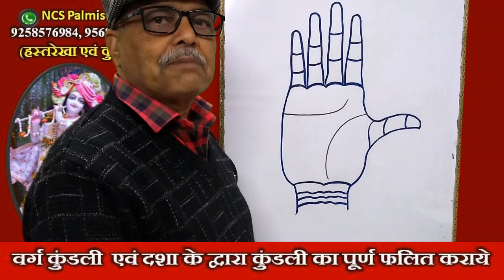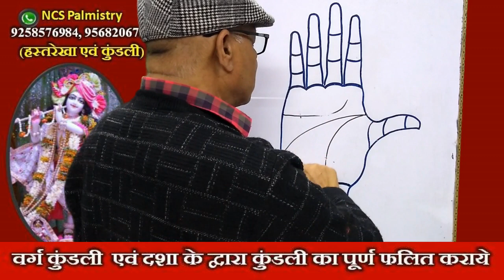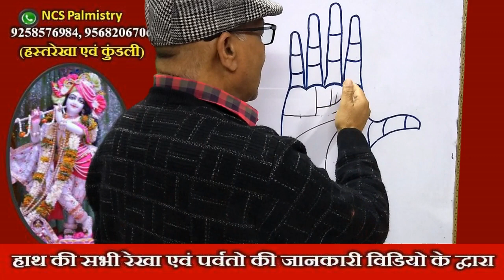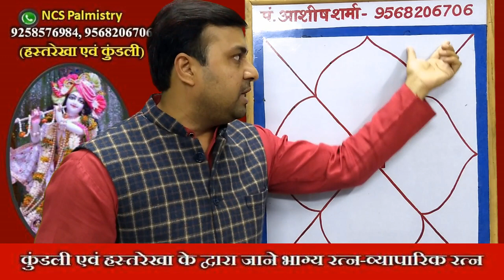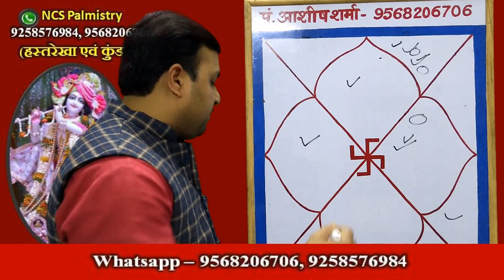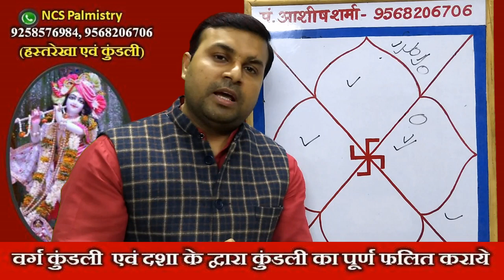सिर्फ 5 मिनट में जाने हस्तरेखा या कुंडली से आप विदेश जाएंगे? और क्यो जाएंगे?